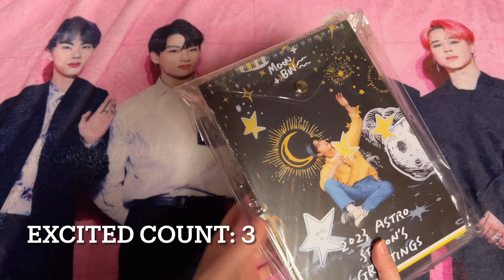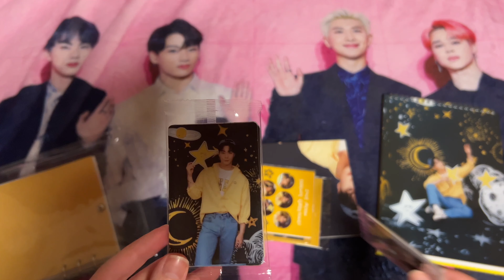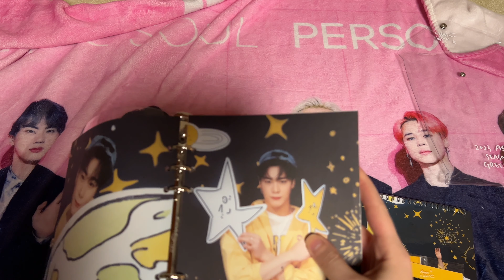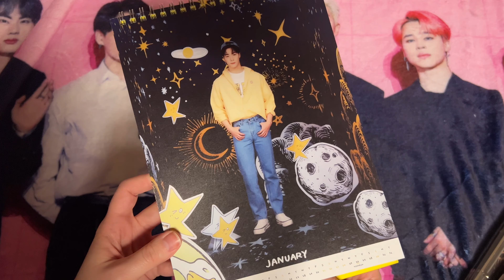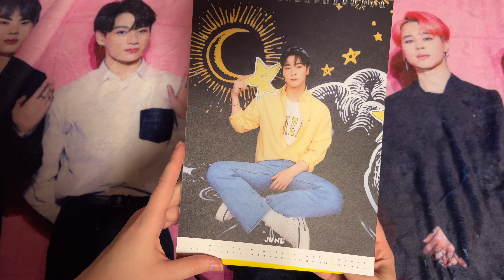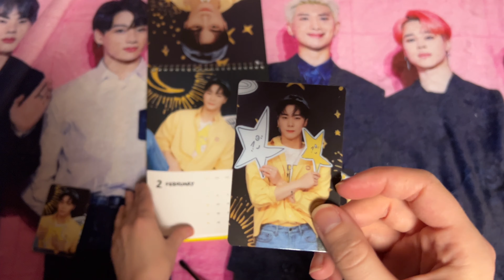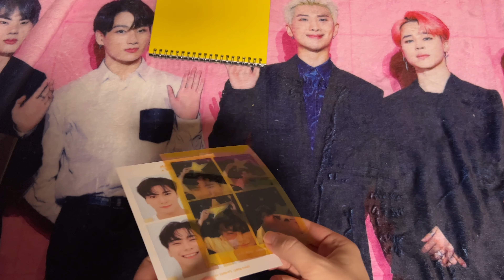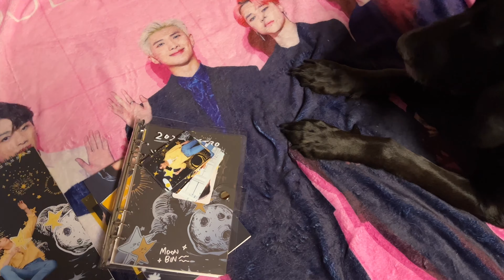Too late to use??? | Unboxing Astro Season’s Greetings - Moonbin Version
Season's greetings have finally arrived! Just in time for all of February's kpop happenings!
Moonbin is gorgeous as always and totally rocks the frat boy with a heart of gold look!

Astro Biases at time of filming:
Rachel - Rocky (she's prob gonna buy the sg too)
Bethany - Moonbin 🥰